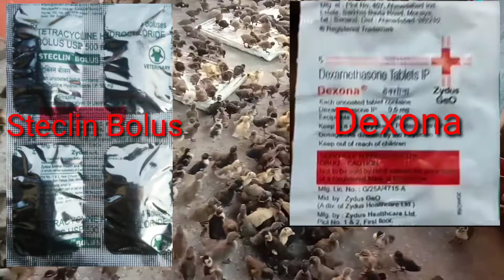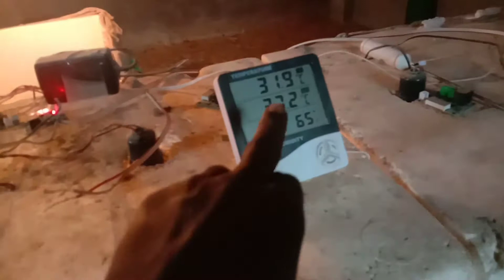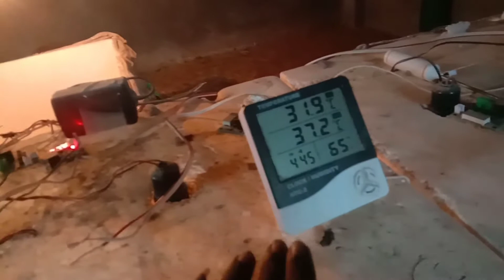Tin Chaar Din Ke Battakh ke Bache Mar Rahe Hai, Kya Kare?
बत्तख़ के बच्चे अगर 4-5 दिन के है और मर रहे है।
उनको मारने से रोके कैसे।
हम आपको इस वीडियो में बताएँगे।

मुर्गी और बत्तख़ के बच्चे खरीदने के लिये।
और साथ ही बीमार मुर्गी के इलाज के लिये सम्पर्क करें।
बीमार मुर्गी के इलाज के लिये Website के Contact पेज  में जाएँ।

🔴 हम आपके साथ है🔴
Bimar murgi ka elag ke liy
Murgi sust horahi hai ke liy
Chuke kharidne le liy
Murgi mar rahi hai bchane ke liy
Murgi farm shuru kaise karein jankari dene ke liy
Murgi palan kaise kare jankari ke liy
Battakh bimar hai elag ke liy
Framing ki har jankari dene ke liy h. Aapke sath hai.

B Help Line

और अगर फिर भी मन के कोई सवाल हो तो हमें।

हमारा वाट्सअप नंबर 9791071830